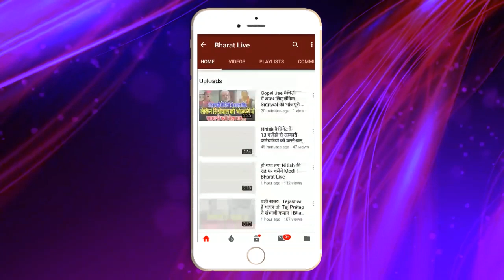Big Breaking ! ललन सिंह के इस्तीफा के बाद टेंशन मे तेजस्वी सारा कार्यक्रम को किया रद्द भागे-भागे...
Big Breaking ! ललन सिंह के इस्तीफा के बाद टेंशन मे तेजस्वी सारा कार्यक्रम को किया रद्द भागे-भागे पहुँचे दिल्ली कुछ बड़ा होने वाला है